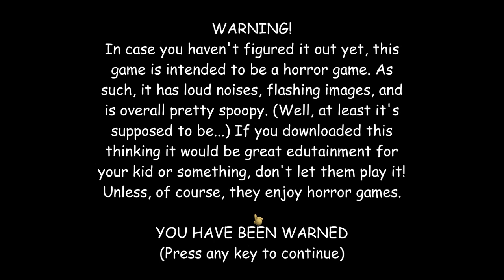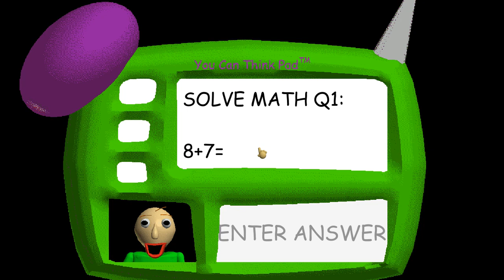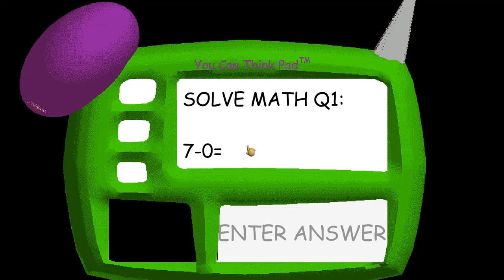Baldi's Basics No Commentary pt. 1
Game by Mystman12
Baldi+Broom+First Prize=getting wall-slammed and whacked with a ruler.